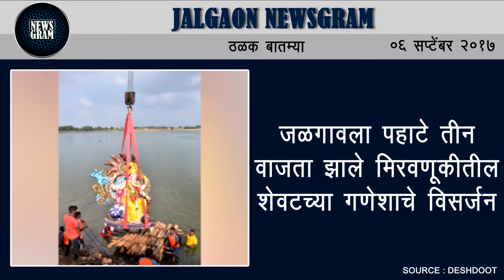Jalgaon Newsgram | Jalgaon News | Today's News Headlines | 06 September 2017